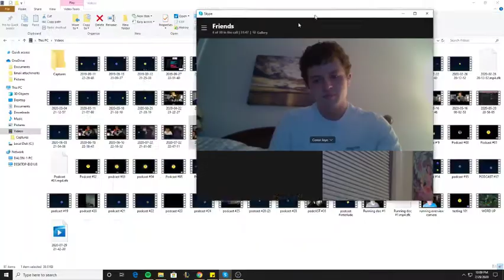GUEST TIME!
VICTORY SCREECH